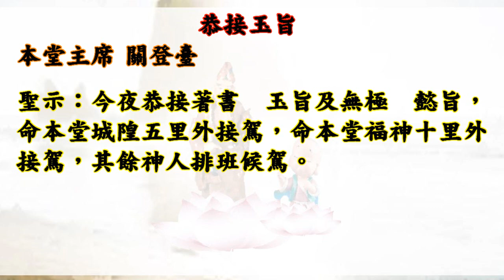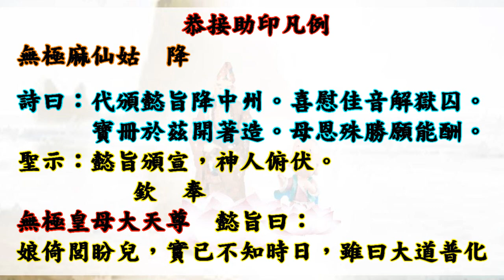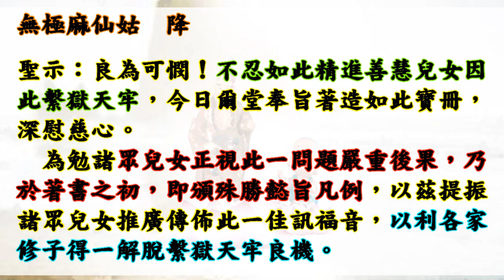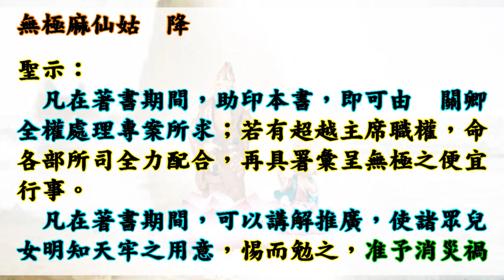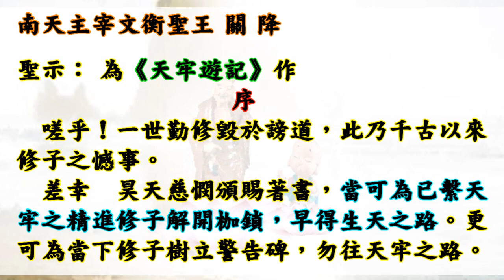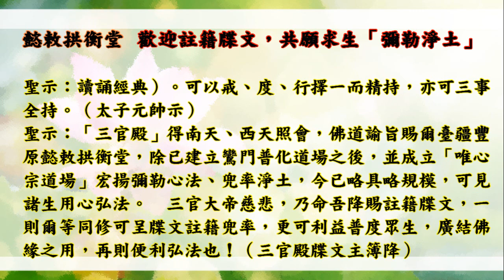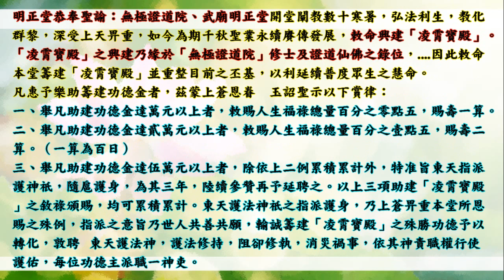國語有聲善書【天牢遊記】濟公活佛著 玉旨&懿旨凡例&序 (南天主宰文衡聖王、無極麻仙姑、欽差南天玉闕主秘駱恩師！)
天牢遊記
主著仙佛：濟公活佛

助印天牢遊記凡例：
無極皇母大天尊　懿旨曰：
凡能助印本書壹仟本，准予消弭一次業考；此一業考，可以包含修子之劫難，及非修子之劫難，並准予往上類推。（即每壹仟本消弭一次業考，貳仟本消弭二次……。）
凡助印達貳萬本，則准予註銷一世之業考，當然包含修子與非修子之劫難。
凡在著書期間，助印本書，即可由　關卿全權處理專案所求；若有超越主席職權，命各部所司全力配合，再具署彙呈無極之便宜行事。
凡在著書期間，可以講解推廣，使諸眾兒女明知天牢之用意，惕而勉之，准予消災禍，增福祿。
凡在著書期間，以迄完書頒行、翻印，殊例仍在，准由貴堂主席　關卿視助印者所呈叩求事，專案處理，消災事、解厄難，增福祿，授權關卿便宜行事。若求壽者，可准由關卿批辦，但需上呈核備。
    賜此殊例，用在慰勉諸眾兒女免繫天牢。

👍往生彌勒淨土是成佛的保證！有些重點跟大家澄清：
1.可以帶業障往生 (比阿彌陀佛淨土更容易往生)
2.可以在淨土修到等覺、妙覺菩薩果！
3.再隨　慈尊下閻浮提，龍華三會共成無上正
覺之佛果！

👍如何往生彌勒淨土？ 小編整理最有效之法：
1. 親自至懿敕拱衡堂申請註籍往生彌勒淨土 (免費)，因為表文要呈給上天，需要親自到！然後開始早晚念誦彌勒尊佛的佛號與行六事(原因是要增加您的福 資糧，也就是提升果位)，行六事後面會解說！
2. 如果您是一貫天道的道親，更容易求生彌勒淨土，因為彌勒佛是祖師爺，但是記得做完任何功德完一定要迴向往生彌勒淨土唷！非常重要，如果忘記迴向，往生會失去動力！不用擔心念迴向文會導致無法消業障，因為迴向文包含消除業障！很殊勝！

👍會墮入血污池之原因：
1.曾在瓦斯爐上晾衣服(含經血衣物)，或在河川洗含經血衣物。
2.曾在野外、山水、神佛面前行汙穢、行淫之事情！
3.曾經未婚墮過胎、或已婚卻故意墮胎、或溺嬰虐嬰者。
4.行醫幫(協助)人墮胎、自己教唆人墮胎！

👍如何悔過與避免墮入血污池：
1.誠心懺悔，然後去聖堂(拱衡堂)做專案呈疏，助印善書。詳細請自行去問拱衡堂，用懺悔心與功德來化解。
2.最好幫墮胎的嬰靈超拔到拱衡堂昊天紫綬靈修院，化解怨緣又可結善緣，讓他們可以修行變仙佛！最好自己也生前註籍靈修院，避免去地獄受苦！超拔一位均為6千台幣整！

仙佛開示助印善書好處：
四、夜夢吉祥。

1. 最先條件要能活
2. 數量要多
3. 不能破壞當地的生態環境
4. 必須是食物鏈最底層的食物供應者